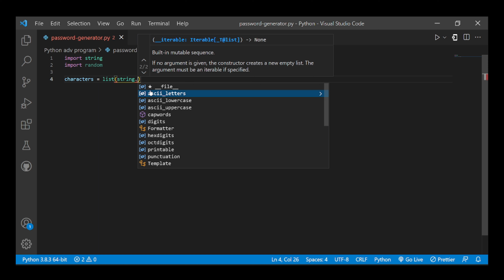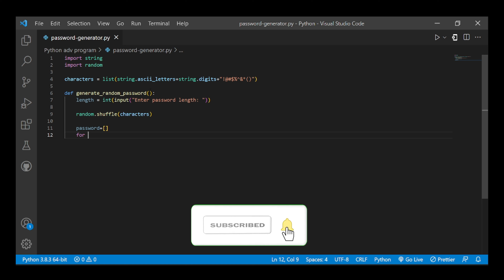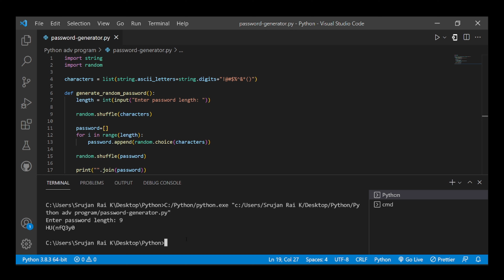Random Secure Password Generator Program Using Python | Strong Password Generator Tool